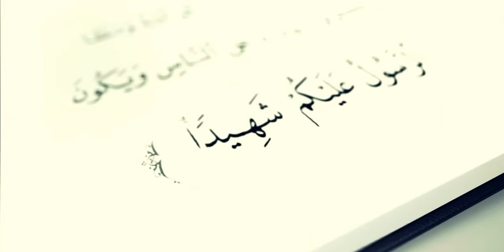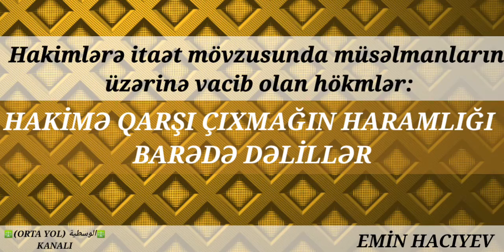EMİN HACIYEV: "HAKİMƏ QARŞI ÇIXMAĞIN HARAMLIĞI BARƏDƏ DƏLİLLƏR" 1-Cİ DƏRS ( 🚩 YENİ )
"HAKİMƏ QARŞI ÇIXMAĞIN HARAMLIĞI BARƏDƏ DƏLİLLƏR ( 1 - Cİ HİSSƏ )

"HAKİMƏ İTAƏT MÖVZUSUNDA DƏLİLLƏRDƏN ÇIXAN 10 MƏSƏLƏ" 2- ci DƏRS ( 🚩YENİ )

"HAKİMLƏRİN HALLARI BARƏDƏ HÖKMLƏR" ( 3- CÜ HİSSƏ )

"KAFİR HAKİMƏ QARŞI ÇIXMAĞIN 7 - ŞƏRTİ" ( 4- CÜ HİSSƏ )

"HAKİMİN ƏMRİ VƏ QADAĞASI İLƏ BAĞLI MƏSƏLƏLƏR" ( 5- Cİ HİSSƏ )